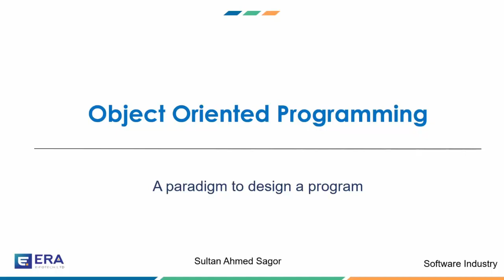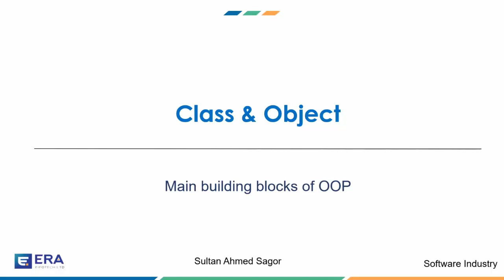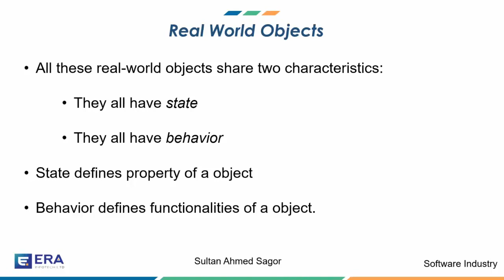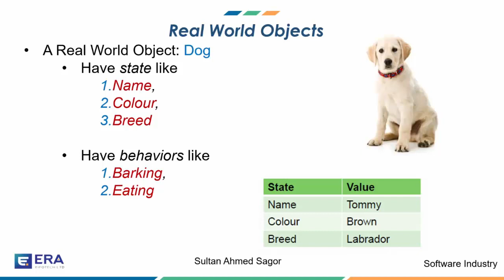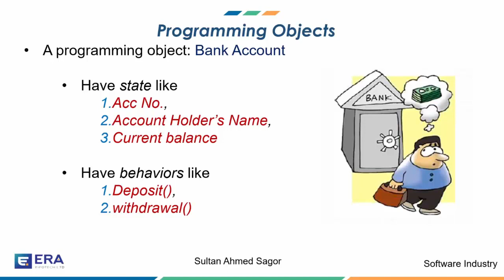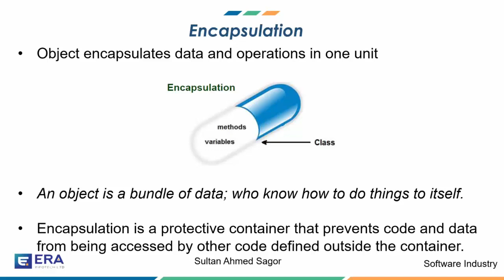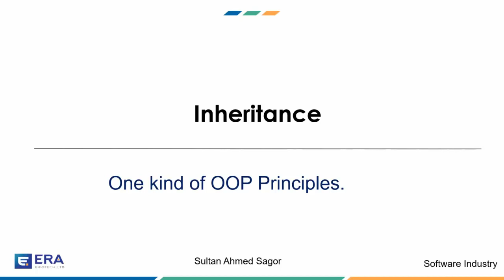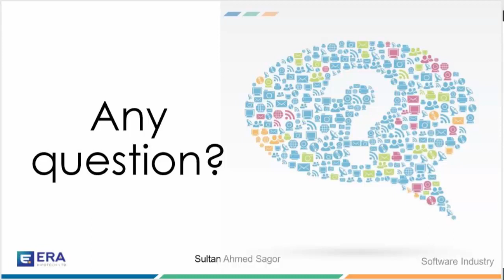Learning Angular, Day 1: Object Oriented Programming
Session Date : 10 May 2020.
This is a series of Session about learning Angular. Today's topic Object Oriented Programming (OOP). This video will be very helpful.
Session Taken By: Sultan Ahmed Sagor.
                                  B.Sc. & M.Sc.(contd.) From CSE, BUET.
                                  Deputy software architect, ERA InfoTech Ltd